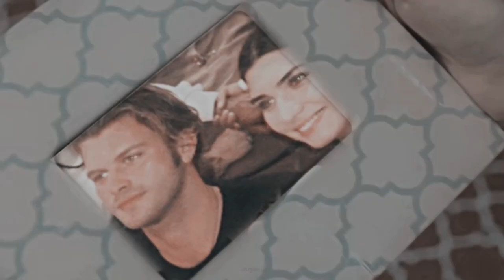» Kıvanç & Tuba (do you love me?)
''...it hurts me to hurt you, I never suffered this much...''